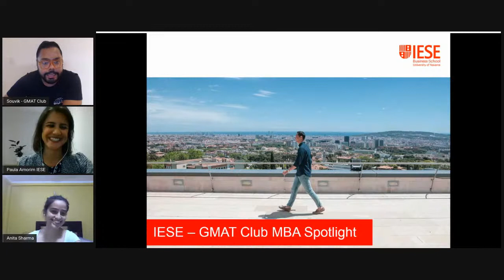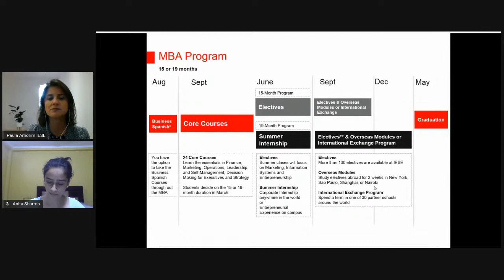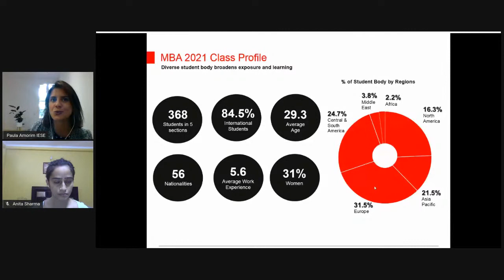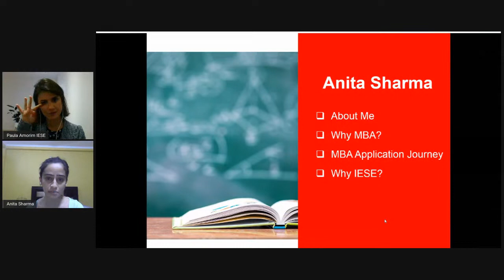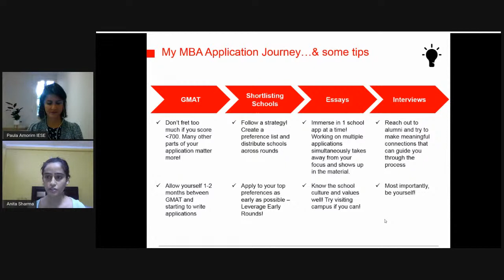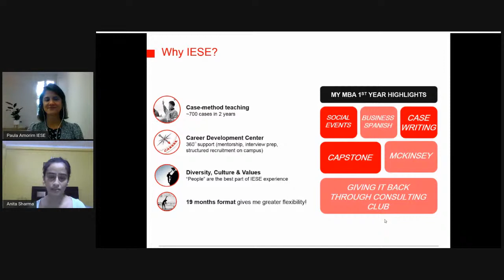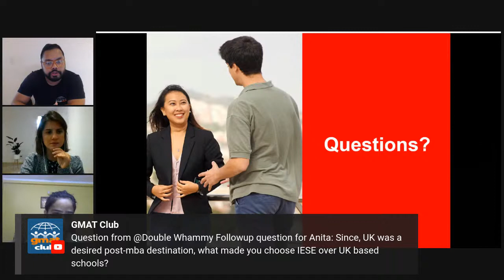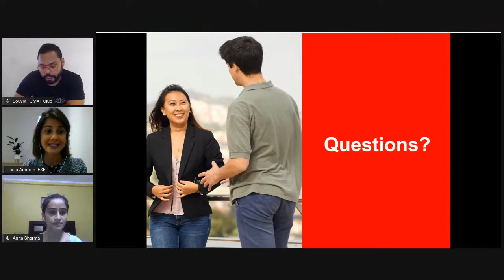All You Wanted to Know About IESE | MBA Spotlight 2020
Paula Amorim
Bio: Paula is the Director of Admissions of the Full-Time MBA and Director of Recruitment of the Master in Management at IESE Business School. She joined the Admissions team after completing her MBA at IESE in 2016 and was previously responsible for the Latin American market, based in the Sao Paulo campus. She is an Industrial engineer from the Federal University of Minas Gerais, in her hometown, Belo Horizonte, Brazil. Prior to the MBA, she dedicated her career to management consulting in local firms in Brazil

Anita Sharma
Bio: Anita is a first year MBA student at IESE, Barcelona Campus. Prior to MBA, Anita earned her Bachelors in Engineering from University of Pune, India. Thereafter, she worked in the Consulting industry in India for 5 years. At IESE, she accepted an internship offer from McKinsey & Company, London. She currently leads the Consulting Club at School and works closely with the Career Development Centre and students to design and execute consulting training for MBA and MiM students."